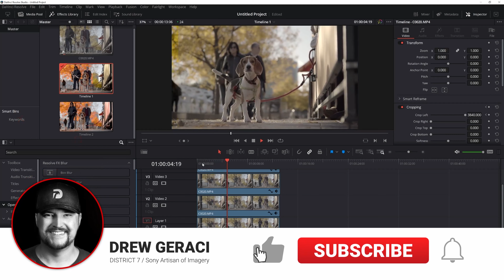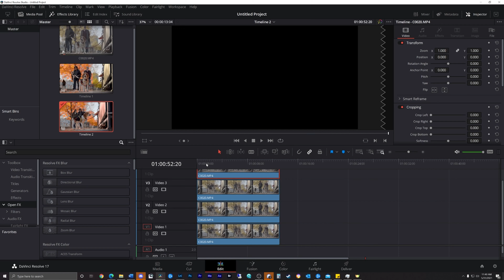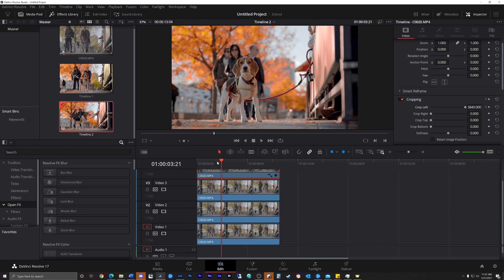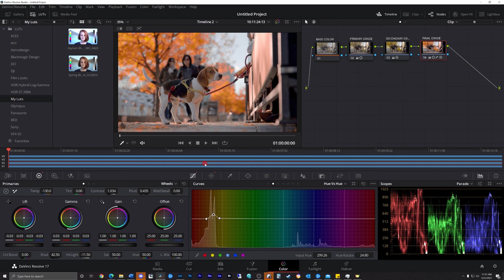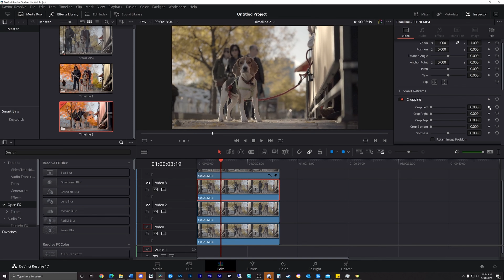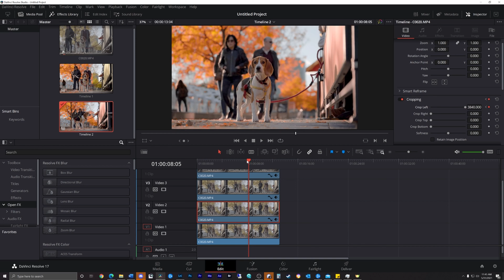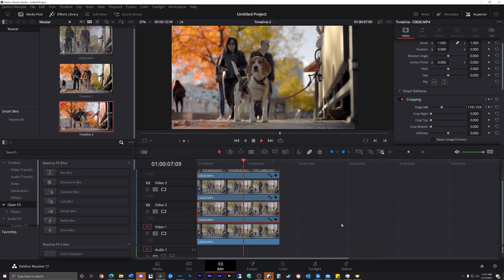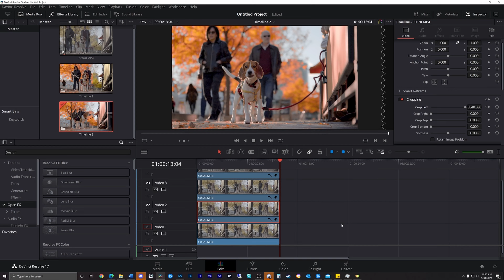Creating Multi-Layered Color Pass Masks inside of Davinci Resolve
Learn how to show each individual layer of a color-grade or VFX shot on the same timeline. This short tutorial will show you how to just that in a few simple steps!